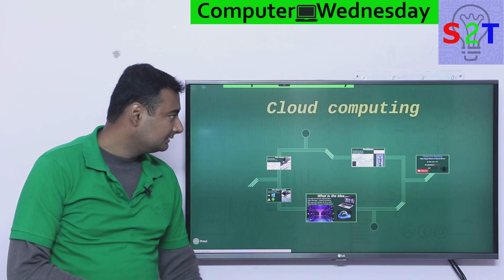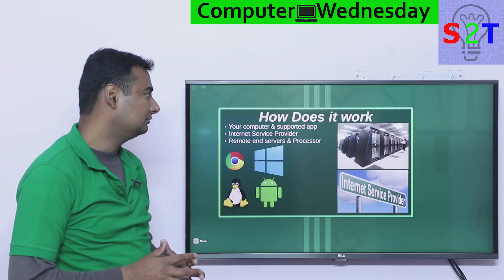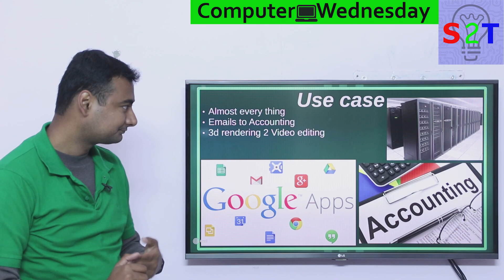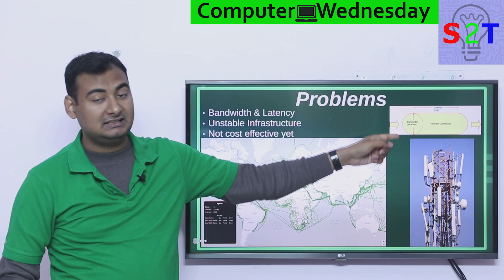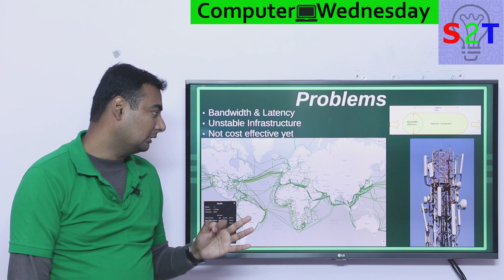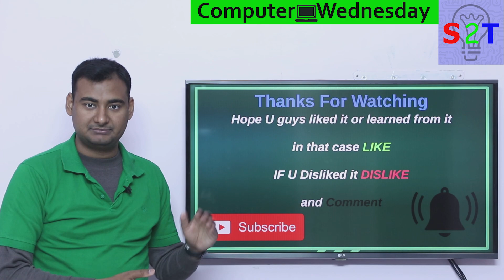Cloud Computing Explained In HINDI {Computer Wednesday}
In this Ep we will look at cloud computing
SO what is the idea
How does it work
Where we can use this
What are the Problems